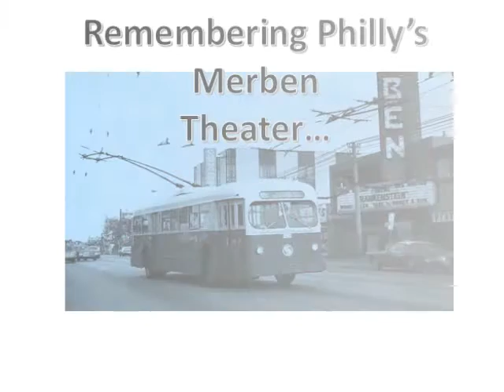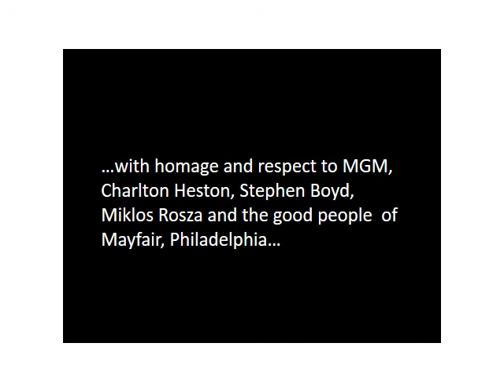Remembering Philly's Merben Theatre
The Mighty Merben was a neighborhood landmark in Philly's Mayfair section. Its shows thrilled Frankford Avenue filmgoers from 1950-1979. Ironically, the Merben featured a television lounge- but  the power of  that  little screen eventually  destroyed the theater. My father and I loved  to cross the great divide of the Roosevelt Boulevard to take in the big show on the big screen  at the Merben.